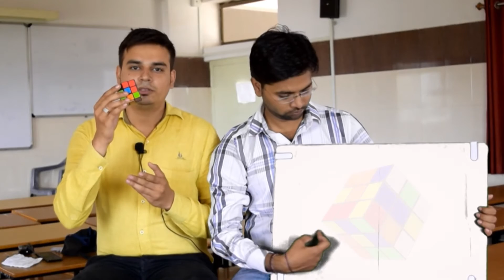Rubik's Cube : Erno Rubic's Magical Invantion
in this video we explain about scientist Erno Rubic and invention of Rubik's Cube..